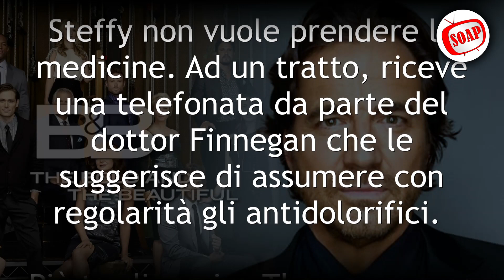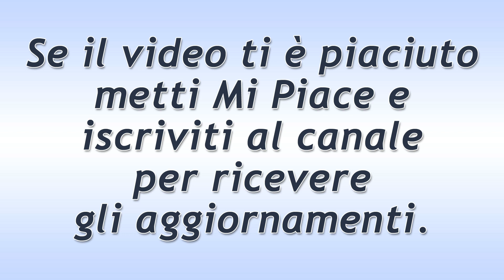Beautiful Puntata del 9 Agosto 2021: La Promessa Di Ridge!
Anticipazioni Beautiful trama puntata di oggi lunedì 9 Agosto 2021.
Brooke passa da Ridge per dirgli che si recherà da Bridget per qualche giorno. Lo stilista le assicura che niente e nessuno potrà più separarli.